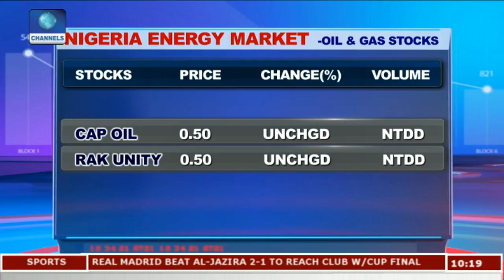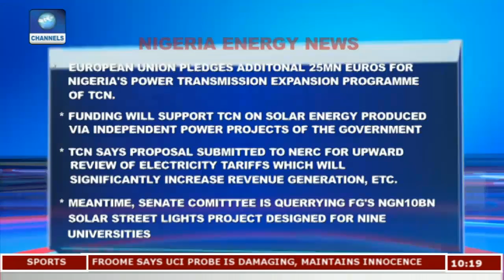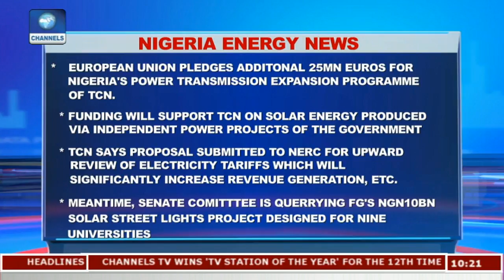Macro-Economy Indicators Are Improving Pt.1 |Business Morning